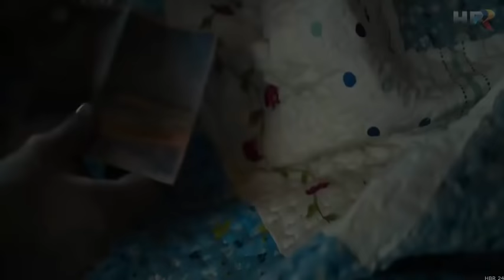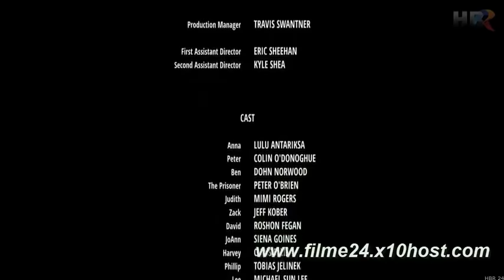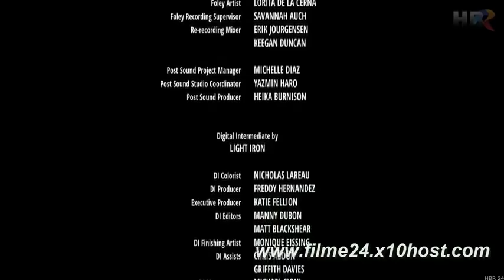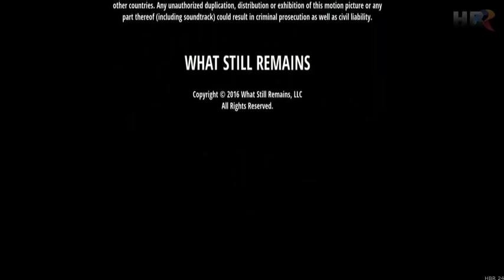GENERATIA-FILM THRILLER SUSPANS 2018 SUBTITRAT IN ROMANA